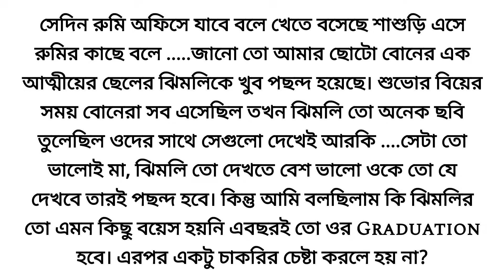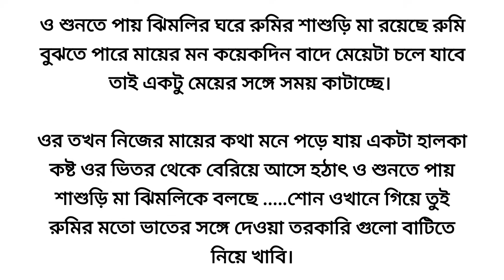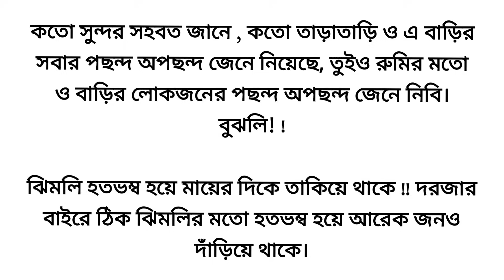রুমির চাওয়া পাওয়া 🌼/Heart touching Bangla story/ Bangla short story/Bangla Golpo/Motivational story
গল্প: রুমির চাওয়া পাওয়া
লেখিকা: চন্দ্রা ঘোষ